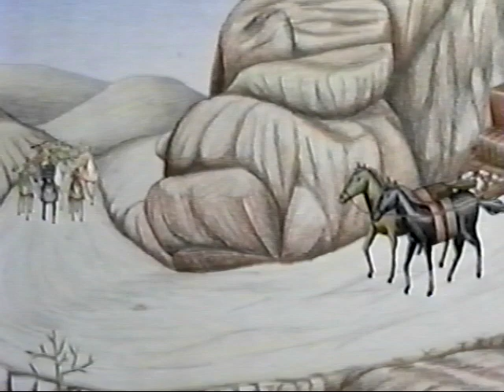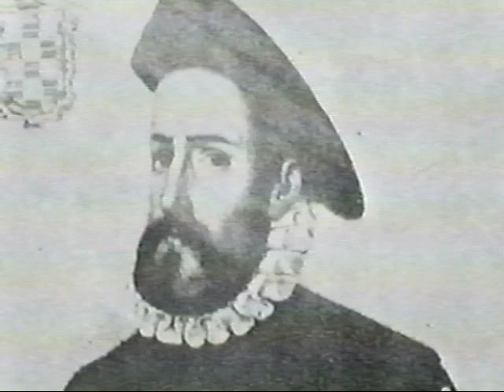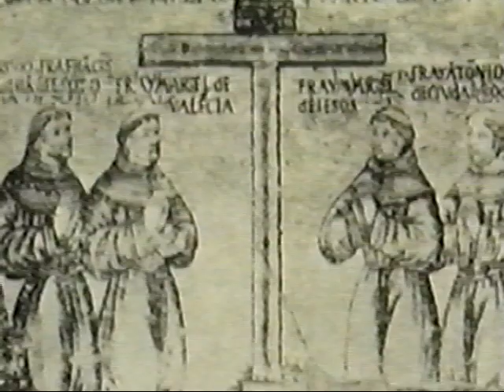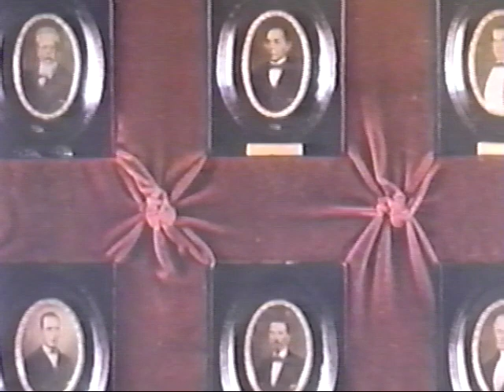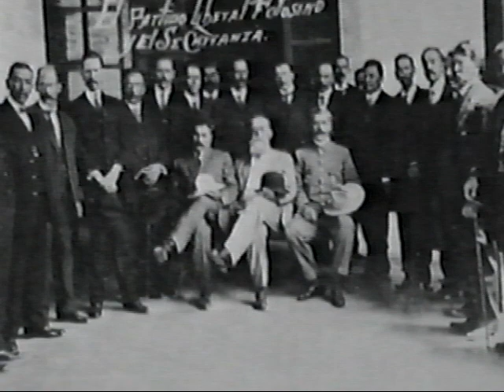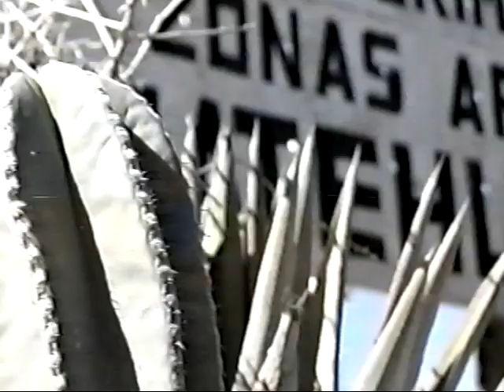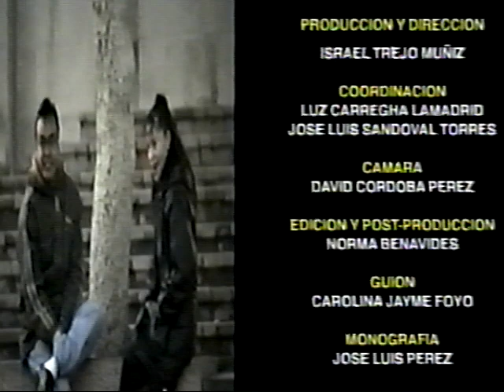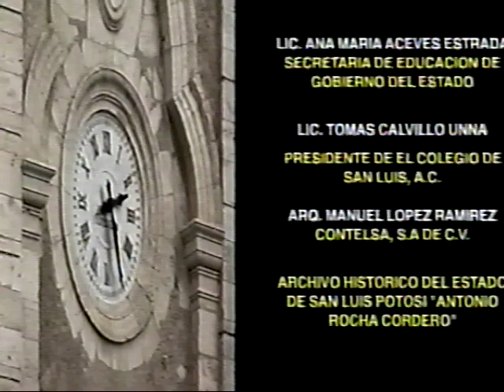Descubriendo Matehuala: Historia y Cultura del Municipio #20 en San Luis Potosí-Documental de los 90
Documental realizado en los años 90 sobre el municipio de Matehuala en San Luis Potosí, elaborado en conjunto por SEGE y el Colsan, corresponde a la serie Miradas.

Revive la historia y cultura de Matehuala, el municipio número 20 en San Luis Potosí, a través de este documental nostálgico de los años 90. Producido conjuntamente por SEGE y el Colsan, este video forma parte de la serie 'Miradas', que nos lleva a través de un viaje en el tiempo para explorar las raíces y la riqueza cultural de esta región única de México. ¡Sumérgete en la historia y descubre la esencia de Matehuala!